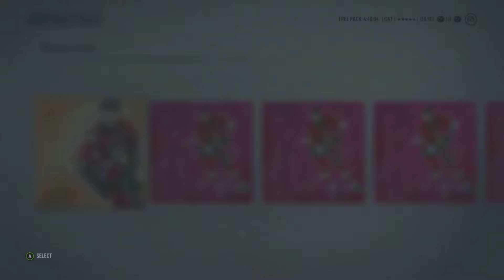Season 10 - HUT Stars Pack Opening!!! (3 : 90+ Pulls)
Can't believe this actually happened!!!